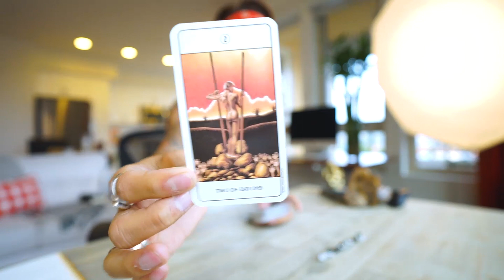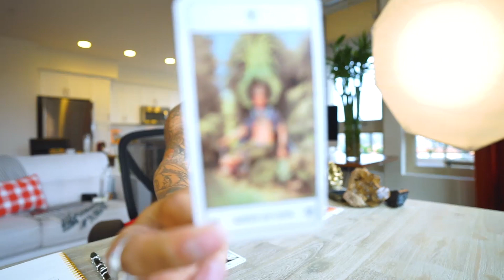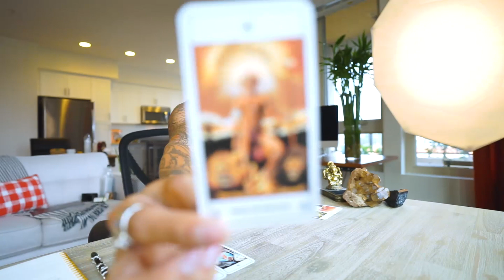CANCER SOULMATE “SERENDIPITY PART 2 “ NOVEMBER MONTHLY TAROT READING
AMAZON LINK FOR TAROT CARDS USE IN THIS VIDEO: